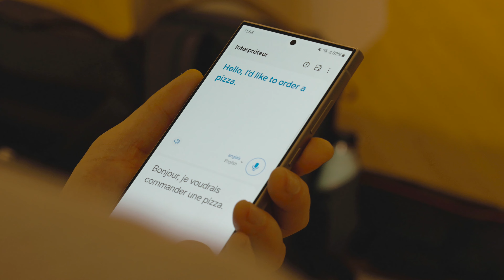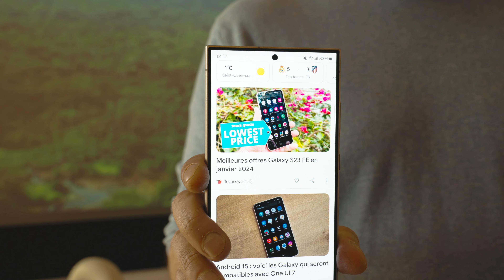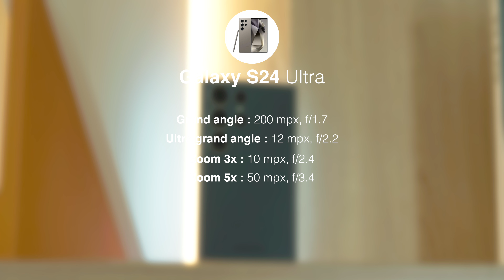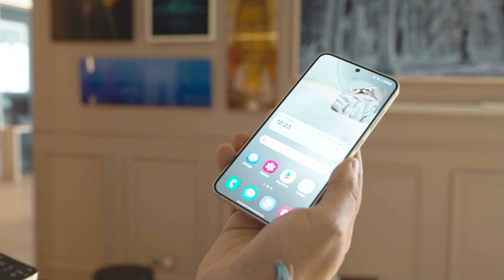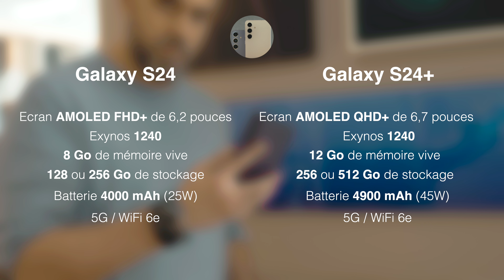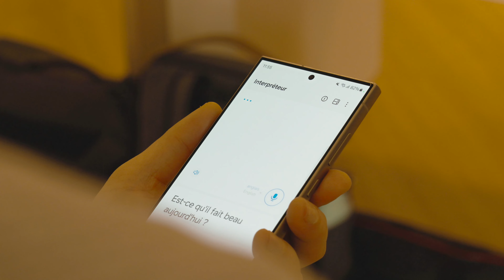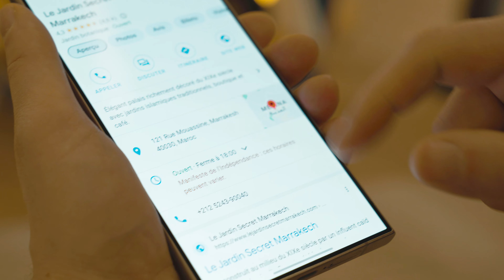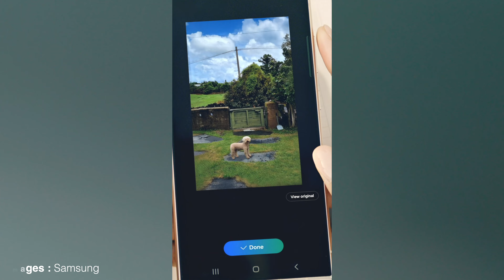Prise en main des GALAXY S24, GALAXY S24+ et GALAXY S24 Ultra : place à l’IA !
Samsung m'a invité la semaine dernière à prendre en main le Galaxy S24 Ultra, le Galaxy S24+ et le Galaxy S24. Ils auront bien entendu droit à un test complet, mais en attendant voici ce qu'il fallait retenir de ces trois smartphones pas tout à fait comme les autres.

💶 Commander :

• Samsung Galaxy S24 : XXX
• Samsung Galaxy S24 Ultra : XXX

📼 Timecode :

00:00 - Introduction
00:30 - Un Galaxy S24 Ultra qui se bonifie
03:31 - Des Galaxy S24 et Galaxy S24+ à ne pas sous estimer
05:36 - Des fonctions IA surprenantes
09:22 - Prix, date de sortie et offres de précommande